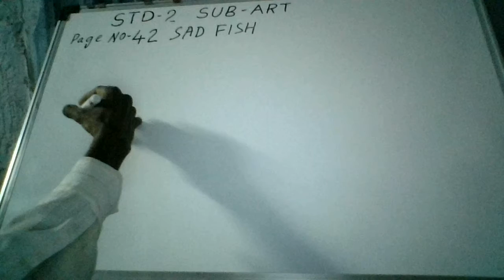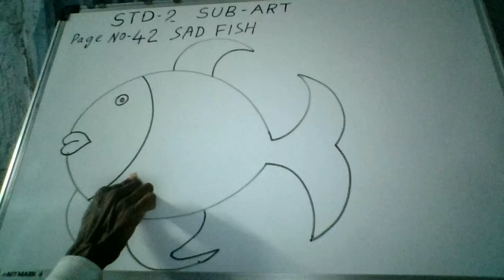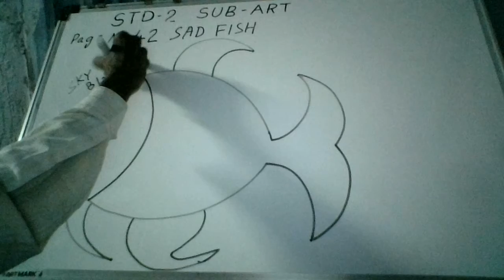STD - 2 SUB - ART - SAD FISH PENCIL SAVING PASTING